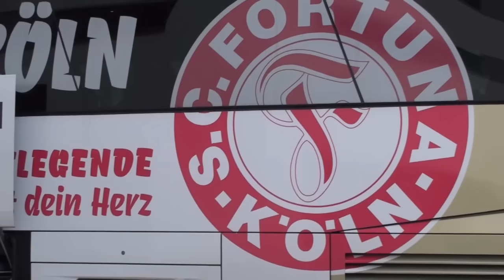FortunaTV - 25. Spieltag: 1. FC Magdeburg vs. Fortuna Köln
So spielte die Fortuna:

Poggenborg - Flottmann - Hörnig - Uaferro - Fink (67. - Kwame) - Bender (77. - Rahn) - Theisen (84. - Engelman) - Glockner - Dahmani - Biada - Königs

Tore:

Fehlanzeige

Gelbe Karten:

1. FC Magdeburg: Löhmannsröben (86.), Butzen (88.)

Fortuna Köln: Fink (59.), Königs (73.)

Zuschauer: 14.924